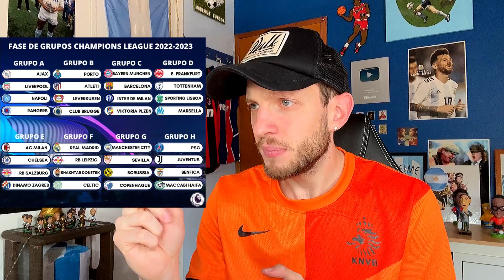PREDICCIÓN DE LA FASE DE GRUPOS DE CHAMPIONS LEAGUE 2022/2023